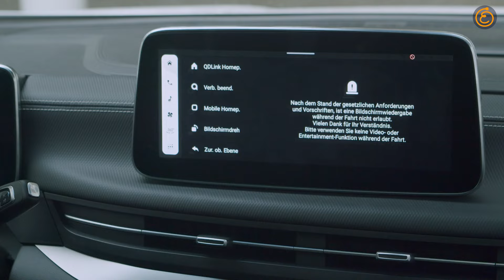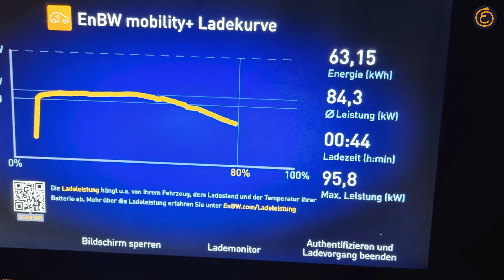Maxus Mifa 9 im Test - Großraum-Van fällt im EFAHRER-Test durch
Der Großteil der SUVs und Kombis hat fünf Plätze - zu wenig für Familien ab drei Kindern. Siebensitzer sind selten und teuer. Derzeit beschränkt sich der Markt auf ID.Buzz, Tesla Model X und Kia EV9. Der Mifa 9 könnte eine Alternative sein, wenn da nicht einige eklatante Schwächen wären. Unser Test zeigt: Der Mifa 9 ist noch unausgereift - zeigt aber Potenzial. Wenn der Hersteller auf das Feedback der Kundinnen und Kunden hört, erweitert der Mifa 9 den Markt der Elektro-Familienvans um ein spannendes Model.